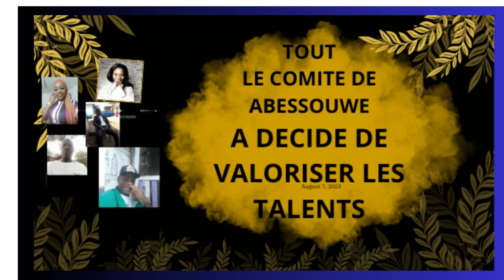ZOUATTA REMERCIE Et HONORE SES FILS